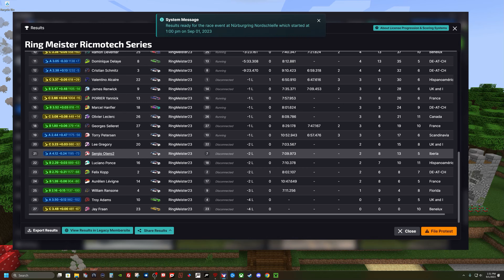iRacing with TA Drag Racer - Ring Meister with the BMW GT3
PC: MD Ryzen 9 5950X Vermeer 3.4GHz 16-Core AM4 Boxed Processor, ASUS X570 TUF Gaming Plus (WIFI) AMD AM4 ATX Motherboard, 4 - Corsair Vengeance RGB Pro SL 32GB (2 x 16GB) DDR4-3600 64GB, ASUS Strix RTX 3080ti GPU, Lian Li Lancool II MESH Type C RGB Tempered Glass ATX Mid-Tower Computer Case, LG C2 42" OLED.

Sim Racing Gear: Trak Racer TR160 MK4 Chassis, Fanatec Podium DD2 Wheel Base 25NM, Fanatec CS Formula 2.5X Steering Wheel, Fanatec CS pedals V3, and Fanatec CS Shifter SQ V1.5, LG C2 42" OLED monitor.

Consoles: Xbox Series X, Playstation 5, Nintendo OLED Switch; all attached to a LG 55" C1 OLED with surround sound.

About Me:
Retired from the US  Postal Service; life long gamer, computer nerd, and drag racer.  My background includes law enforcement, computer management, and postal management.

Founder of the End of Dayz Call of Duty Clan in 2012; in which we participated in Clan Ops and Clan Wars.  The End of Dayz (EODz) branched out into Destiny, GTAV, and Ark Survival Evolved.

I currently enjoy Ark (currently have 4 servers), Minecraft, COD, The Elder Scrolls Online, and many other online games.  I recently entered the Sim Racing world, setting up a system to have a go.  I currently game with my gaming pc and Xbox Series X.

I hope to inform people of all ages who wish to try their hand in the online world.